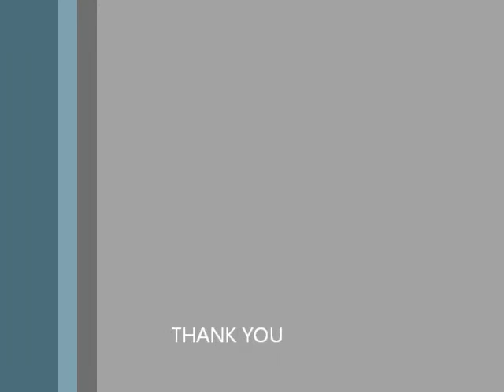Gospel Radio Talkshow Host "GI JOE" 16FEB2012 (Part 2)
Evangelist "GI" Joe hosting a Bible Study radio talk show on 98.3 the Beat Columbus, GA